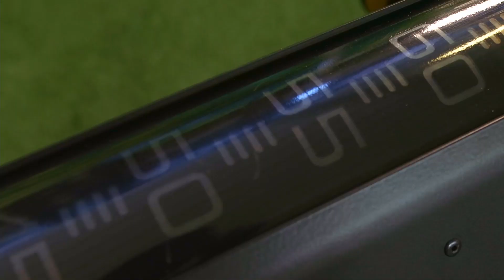Lappset Sisu Fitness: Tutorial Inclined bench press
Met Lappset Sisu Fitness kun je buiten aan je krachttraining werken. Met Sisu Inclined Bench Press ontwikkel je je borstspier, deltaspieren en tricepspieren. In deze video zie je hoe je deze oefening uitoefent op het fitnesstoestel. Met vaste rugleuning en verstelbaar zitgedeelte. Inclusief verschillende grijp mogelijkheden aan de handvaten. Door aan het wiel te draaien kun je het gewenste gewicht in kilograppen traploos instellen.

Benieuwd naar ons?
Movement for every heartbeat
Bij Lappset Nederland creëren we inspirerende en uitdagende omgevingen die iedereen wereldwijd uitnodigen tot spel, sport en plezier, de verbeelding prikkelen, ontwikkeling bevorderen en ieder op duurzame wijze stimuleren actief te zijn. Onze droom is het versterken van de hartslag van meer dan een miljard mensen door hen hét plezier van spelen, sporten en bewegen te laten ervaren met onze uitdagende toestellen, innovatieve concepten en onderscheidende diensten.